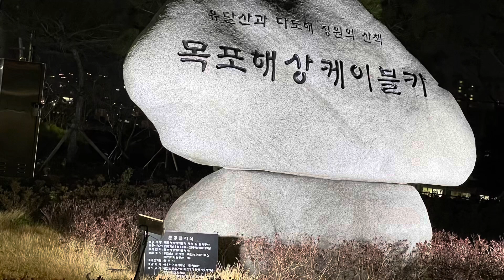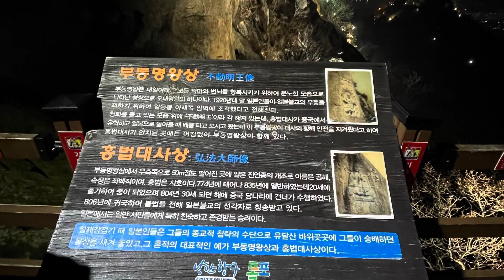목포 야경 - 유달산과 케이블카( Cable car & Yudalsan of Korea)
목포시내에 있는 케이블카
유댤산과 해상을 연결 길이가 갈다.
유달산.목포시내 야경이 아름답다